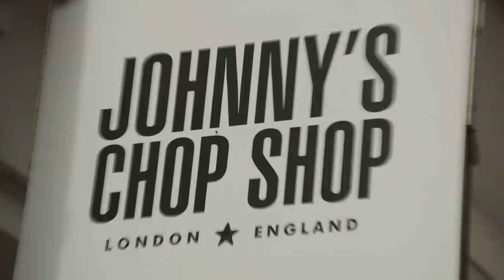Kem and Jack Fincham on Life with Dani, Leaving Love Island & Prank Calling Chris Hughes! | Kem Cuts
Kem has set up himself up at the awesome Johnny’s Chop Shop and gets a surprise visit from Love Island 2018 winner Jack Fincham!

Big thanks to Johnny's Chop Shop for letting me set up my scissors. The products in the video are available at Boots online and in store + ASOS.